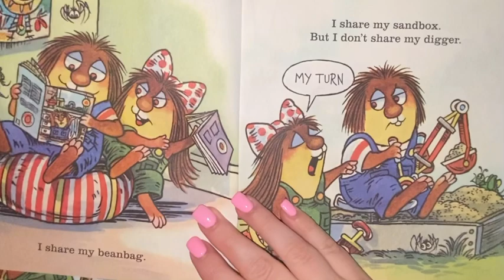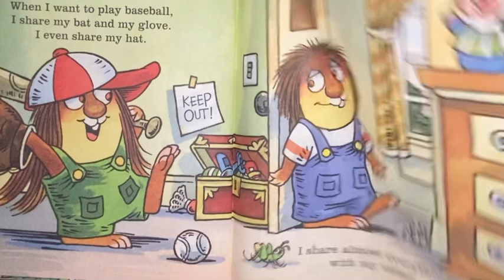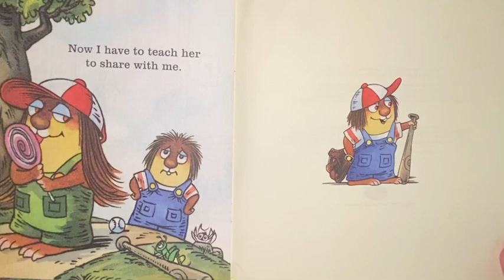I am sharing